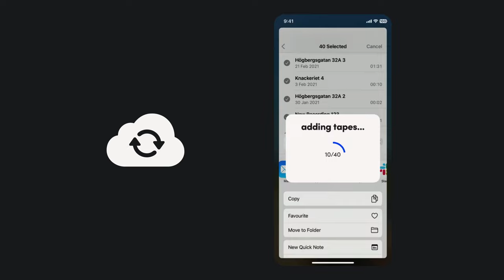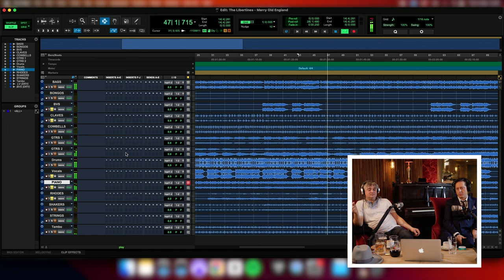The Biggest Chorus in the World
The Libertines' Pete Doherty and Carl Barât look back on the story of their new record "Merry Old England", created during a 6am session at the back of a tour bus, with the help of Simply Red and The Doors.

1957 NY Epiphone Casino Guitar
Gibson J45 Guitar
Marshall Amps
The Albion Rooms Gear

Label: EMI